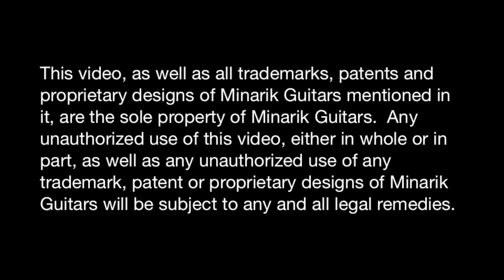GUITAR GIVEAWAY! Rock Into The New Year With a FREE Minarik Guitar!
MinarikGuitars GuitarGiveaway Rock into the New Year with Minarik Guitars! We’re giving away a Minarik Furii electric guitar with a padded gig bag to one very lucky winner. To enter, simply do the following

2. Record a video of yourself soloing over the track (be sure to record with your phone in a horizontal/landscape orientation)

3. Post this video to your YouTube channel

4. Share the link to your video in a post on your Facebook timeline tagging the Minarik Guitars Facebook fan and including the Minarik2020 hashtag

That’s it!  Enter anytime between 9:00 AM PST on Black Friday (November 29, 2019) through 11:59 PM PST on Friday, December 13, 2019.  One grand prize winner will be selected and announced on the Minarik Guitars YouTube channel at Noon on Monday, December 16, 2019.  The winner will receive a Minarik Furii electric guitar with gig bag AND  the winning video will also be posted on the Minarik Guitars YouTube channel.  The winner will need to send their video - as well as their shipping address - to tony@minarikguitars and the video will be posted as soon as it is received on our end.  The guitar will ship no later than Friday, December 20, 2019.

Shipping is covered 100% for the Continental United States.  Should a winner be selected that resides outside of the lower 48, shipping will be covered up to $60.  Winners outside of the Continental United States will need to pay any difference in shipping (i.e. your shipping cost less $60) prior to the guitar shipping.  In this event, we will send you an electronic invoice to your email for the difference to the email address of your choice (please specify this when you email your shipping address and video).

This video, as well as all trademarks, patents and proprietary designs of Minarik Guitars mentioned in it, are the sole property of Minarik Guitars.  Any unauthorized use of this video, either in whole or in part, as well as any unauthorized use of any trademark, patent or proprietary designs of Minarik Guitars will be subject to any and all legal remedies.